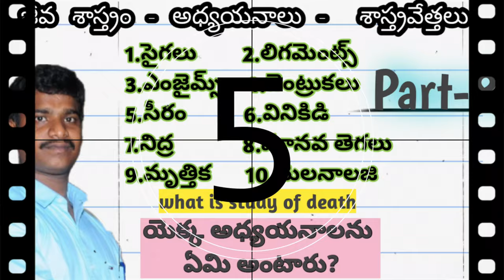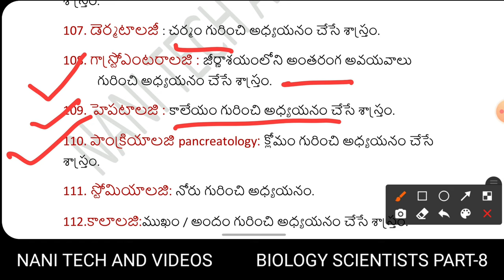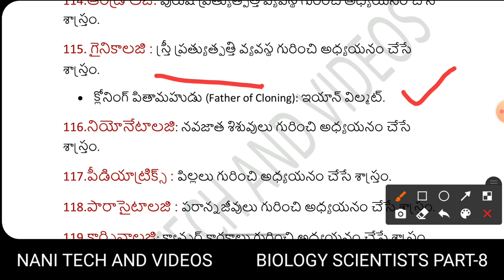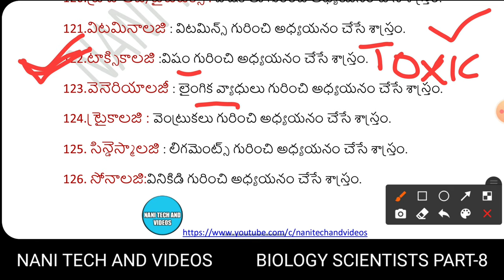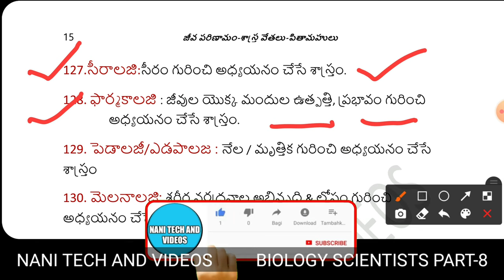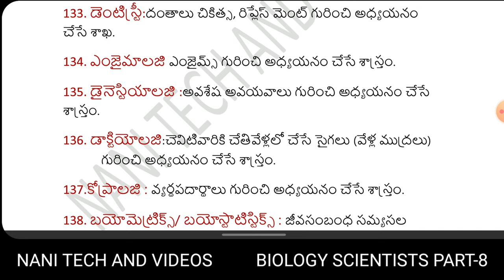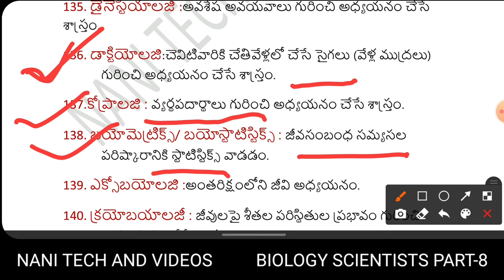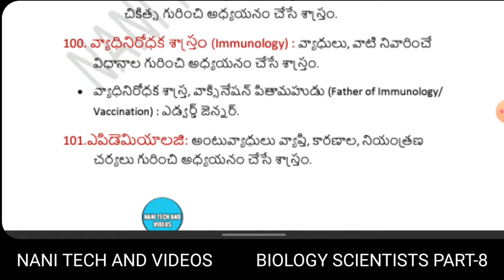జీవశాస్త్రం అధ్యయనాలు శాస్త్రవేత్తలు పార్ట్-8 Biology-scientists part-8 @NANI TECH AND VIDEOS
121.విటమినాలజి : విటమిన్స్ గురించి అధ్యయనం చేసే శాస్త్రం.
122.టాక్సికాలజి :విషం గురించి అధ్యయనం చేసే శాస్త్రం.
123.వెనెరియాలజీ : లైంగిక వ్యాధులు గురించి అధ్యయనం చేసే శాస్త్రం.
124.ట్రైకాలజి : వెంట్రుకలు గురించి అధ్యయనం చేసే శాస్త్రం.
125. సిన్డెస్మాలజి : లిగమెంట్స్ గురించి అధ్యయనం చేసే శాస్త్రం.
126. సోనాలజి:వినికిడి గురించి అధ్యయనం చేసే శాస్త్రం.
127.సీరాలజి:సీరం గురించి అధ్యయనం చేసే శాస్త్రం.
128. ఫార్మకాలజి : జీవుల యొక్క మందుల ఉత్పత్తి, ప్రభావం గురించి అధ్యయనం చేసే శాస్త్రం.
129. పెడాలజీ/ఎడపాలజ : నేల / మృత్తిక గురించి అధ్యయనం చేసే శాస్త్రం
130. మెలనాలజి: శరీర వర్ణద్రవాల అభివృద్ధి & లోపం గురించి అధ్యయనం చేసే శాస్త్రం.
131. హిప్నాలజ:నిద్ర గురించి అధ్యయనం చేసే శాస్త్రం.
132. ఎథ్నాలజీ:వివిధ మానవ తెగలు గురించి అధ్యయనం చేసే శాస్త్రం.
133. డెంటిస్ట్రీ:దంతాలు చికిత్స, రిప్లేస్ మెంట్ గురించి అధ్యయనం చేసే శాఖ.
134. ఎంజైమాలజి ఎంజైమ్స్ గురించి అధ్యయనం చేసే శాస్త్రం.
135. డైనెస్టియాలజి :అవశేష అవయవాలు గురించి అధ్యయనం చేసే శాస్త్రం.
136. డాక్టియోలజి:చెవిటివారికి చేతివేళ్లలో చేసే సైగలు (వేళ్ల ముద్రలు) గురించి అధ్యయనం చేసే శాస్త్రం.
137.కోప్రాలజి : వ్యర్థపదార్థాలు గురించి అధ్యయనం చేసే శాస్త్రం.
138. బయోమెట్రిక్స్/ బయోస్టాటిస్టిక్స్ : జీవసంబంధ సమ్యసల పరిష్కారానికి స్టాటిస్టిక్స్ వాడడం.
139. ఎక్సోబయోలజి :అంతరిక్షంలోని జీవి అధ్యయనం.
140. క్రయోబయాలజీ : జీవులపై శీతల పరిస్థితుల ప్రభావం గురించి అధ్యయనం చేసే శాస్త్రం.
141.Thanatology is the scientific study of death